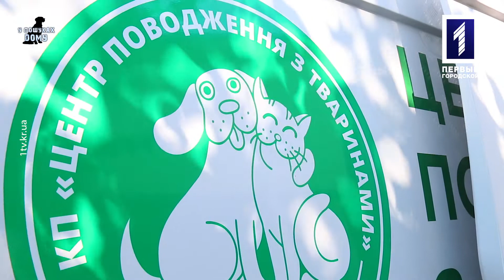У пошуках дому: Акі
Пес Акі потрапив до центру разом з таксами Том і Джера та іншими собаками, котрі потрапили у капкан жінки живодерки. Працівники центру її врятували, вигодували та вилікували. Зараз пес готовий їхати додому, якого зараз не має. Хвостатий особливий, схожий на породу акіта, молодий та добрий. Можливо, ви шукали саме такого?